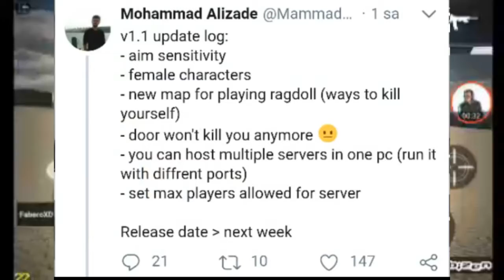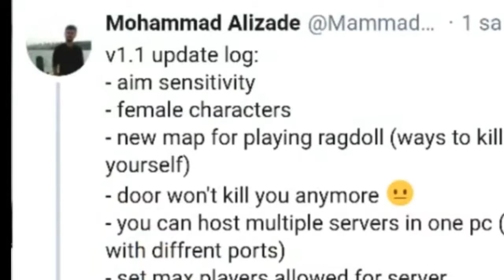LOS ANGELES CRIMES (GTA ONLINE) - NEWS#11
✅Halo kawanku balik lagi ama gw jadi kali ini gw akan membahas Update yang Kedua nya seperti apa sih Update nya??

[ X ]

Mau Request apa lagi koment dibawah ya!

               |↘  SARAN & PESAN  ↙|

💻Ini lah bahan editan gw selama Ini:
Edit Video👇:
Kinemaster Pro edition Batman
Lighting🔦:Lampu belajar
Facecam:lagi derencanakan
Mic📣:Coming soon

              |↘  SARAN & PESAN 2 ↙|

Kalo banyak komentar = Q&A

Kalo banyak support= sering upload video

GTA ONLINE

LOS CRIMES ANDROID (LCA)

GTA 5